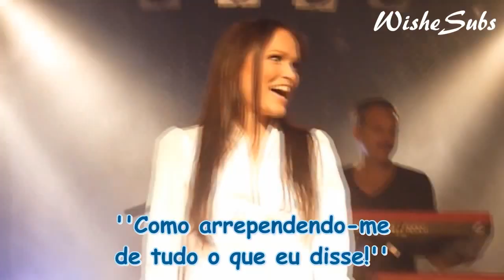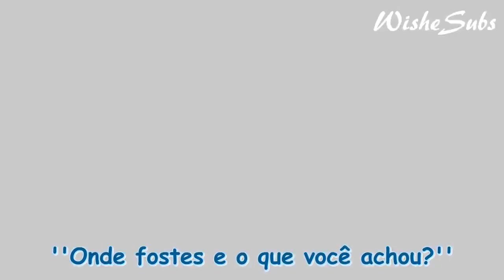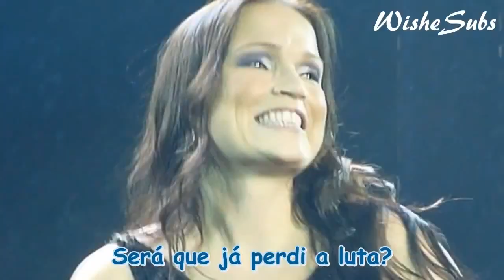Nightwish - Where were you last night (Legendado PT-BR)